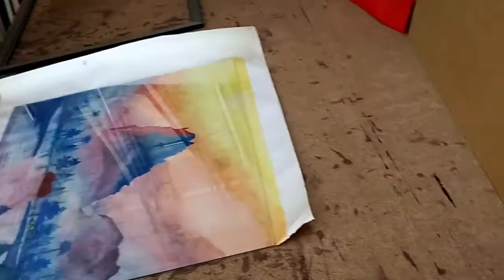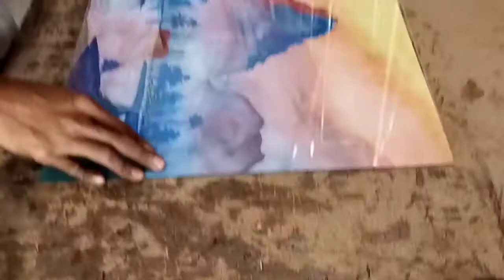Painting Frame making jessore Bangladesh.